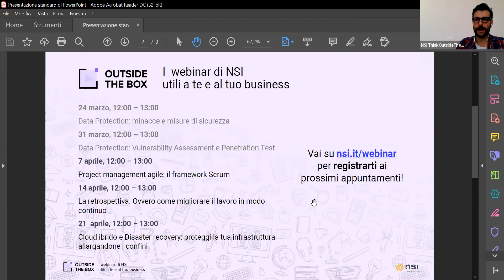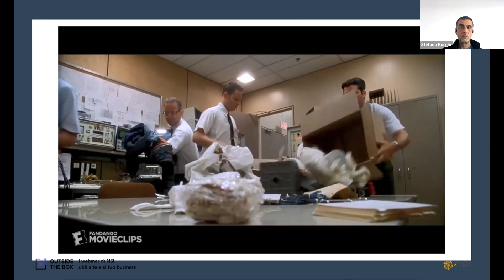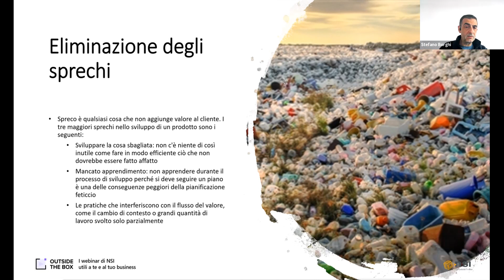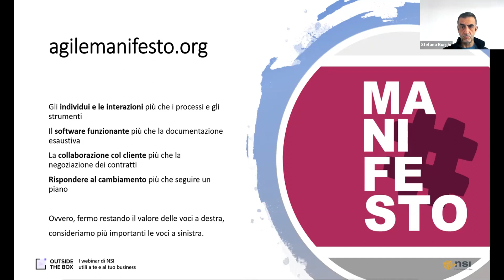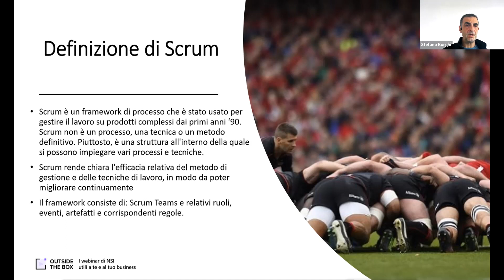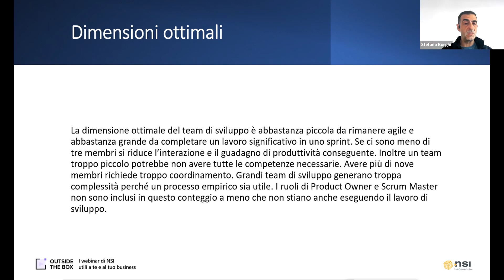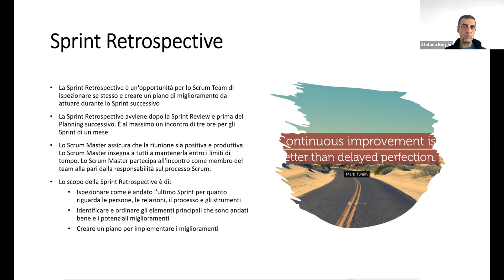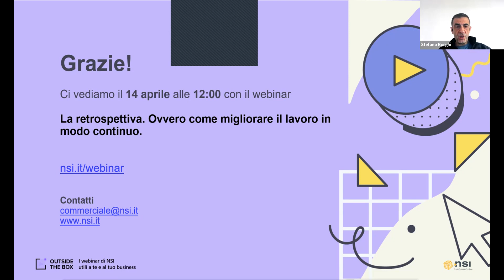[WEBINAR​​] Project management agile: il framework Scrum.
In tempi di lavoro agile è ancora più opportuno condurre progetti in modo agile. Capiamo insieme perché.

Dati i cambiamenti rapidissimi a quali stiamo assistendo è essenziale che i leader trasformino le loro organizzazioni in organizzazioni responsive e agili. Questo webinar è dedicato alla scoperta e spiegazione di strumenti e modelli che i leader possono usare per creare una visione e una cultura della trasformazione continua. Non è facile passare da una cultura aziendale dominata dalle date e focalizzata sull’interno dell’organizzazione ad una guidata dal valore per il cliente, rivolta all’esterno e agile. Per questo molti non lo fanno. Eppure, oggi è quanto mai necessario convivere con l’incertezza e, per così dire, abbracciarla.

Stefano Borghi - CIO Software Factory | NSI ThinkOutsideTheBox